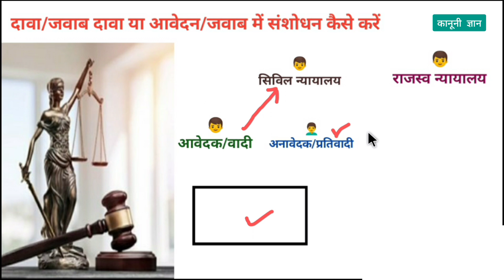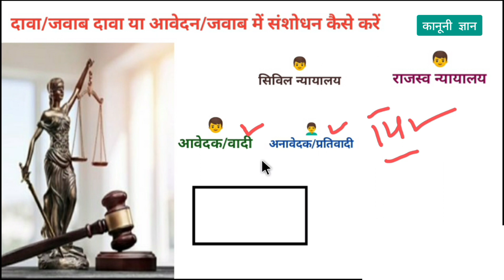आवेदन या दावे में संशोधन कैसे करें। avedan ya dave me sanshodhan kaise karen.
cover topic:-
aavedan Mein likhi Galti ka Sudhar kaise hoga
daave Mein likhi hui Galti ka Sudhar kaise hoga
aavedan Ki Galti ka Sudhar kaise hota hai
daave Ki Galti ka Sudhar kaise hota hai
Aadesh 6 Niyam 17 kya hai
Aadesh 6 Niyam 17 Kaise lagaen
आवेदन में लिखी गलती का सुधार कैसे होगा
दावे में लिखी हुई गलती का सुधार कैसे होगा
आवेदन में सर्वे नंबर गलत लिखा जाए तो क्या करें
आवेदन में जमीन का नंबर गलत लिखा गया क्या करें
आदेश 6 नियम 17 क्या है
आदेश 6 नियम 17 कब लगाते हैं
order 6 rules 17